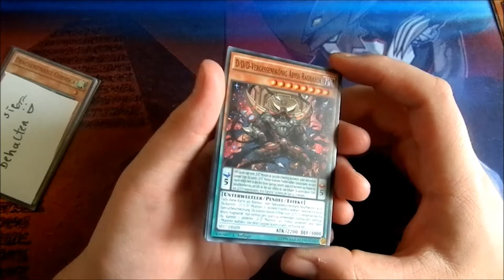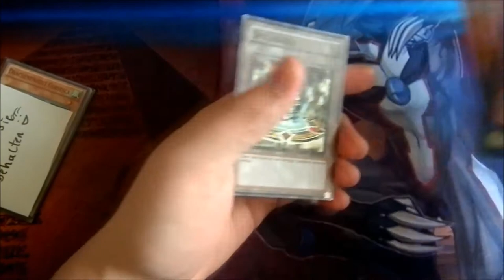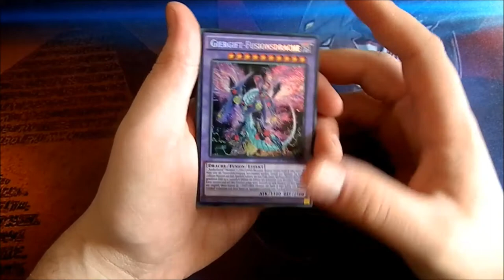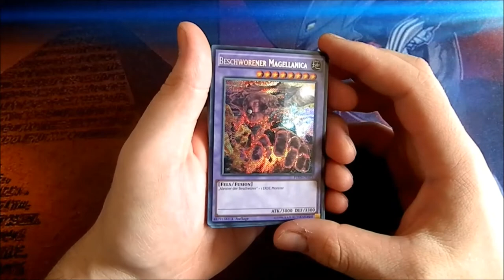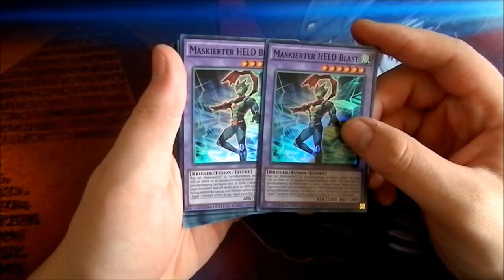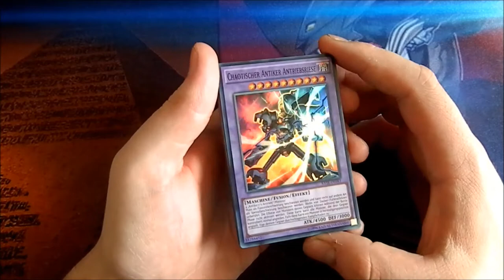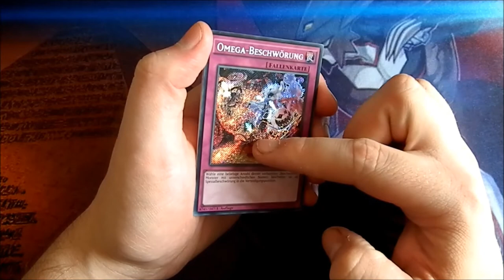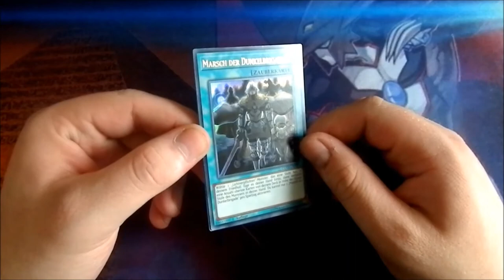TCBM + Abopost | Yu-Gi-Oh - Neuzugänge #97 | House of Cards